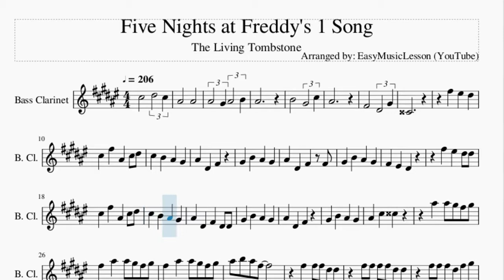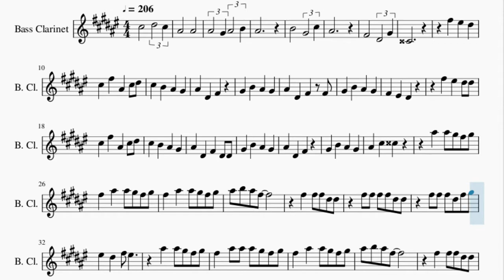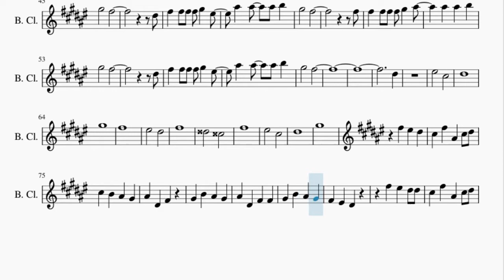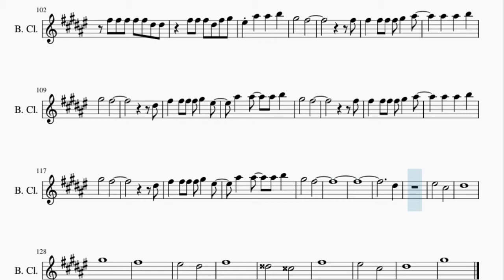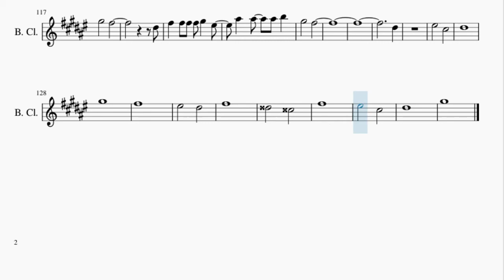Bass Clarinet Sheet Music: How to play Five Nights at Freddy's 1 Song by The Living Tombstone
Here is a sheet music/tab video on the song Five Nights at Freddy's 1 Song by The Living Tombstone on the bass clarinet. A bass clarinet sheet music arrangement which is transposed to notes that are easily played by bass clarinet, for the song Five Nights at Freddy's 1 Song by The Living Tombstone.

EasyMusicLesson teaches you to play the your favorite instrument, through well-arranged sheet music so that you too can learn how to play Five Nights at Freddy's 1 Song by The Living Tombstone on the bass clarinet as fast as you can. A bass clarinet sheet music with backing tracks to help your play the song better.

Chords of Bass Clarinet arrangement:
Db Min   Gb Dim 7   Db Min   Gb Dim 7   Db Min   Eb Dim 7   Db Min
Ab Dom 7   Db Min   E Maj   Gb Min   Db Min   Gb Min   Db Min
Gb Min   Db Min   Db Min   E Maj   Gb Min   Db Min   Gb Min
Db Min   Gb Min   Ab Sus 4   Ab Maj   Db Min   E Maj   A Maj
Ab Maj   Db Min   Gb Min   Eb Dim   Ab Sus 4   Ab Maj   Db Min
E Maj   A Maj   Ab Maj   Db Min   Gb Min   Eb Dim   Ab Sus 4
Ab Maj   Db Min   E Maj   A Maj   Ab Maj   Db Min   Gb Min
Eb Dim   Ab Sus 4   Ab Maj   Db Min   B Maj   Db Min   E Maj
Db Min   A Maj   B Maj   E Maj   Ab Maj   Db Min   Db Min   Db Min
A Min   A Min   A Min   E Maj   E Maj   Db Min   Gb Min   Gb Min
Ab Maj   Db Min   Db Min   Db Min   A Min   A Min   A Min   E Maj
E Maj   Db Min   Gb Min   Gb Min   Ab Maj   Db Min   E Maj
Gb Min   Db Min   Gb Min   Db Min   Gb Min   Db Min   Db Min
E Maj   Gb Min   Db Min   Gb Min   Db Min   Gb Min   Ab Sus 4
Eb Dim   Ab Sus 4   Ab Maj   Db Min   E Maj   A Maj   Ab Maj
Db Min   Gb Min   Eb Dim   Ab Sus 4   Ab Maj   Db Min   E Maj
A Maj   Ab Maj   Db Min   Gb Min   Eb Dim   Ab Sus 4   Ab Maj
Db Min   B Maj   Db Min   E Maj   Db Min   A Maj   B Maj   E Maj
E Maj   Db Min   Gb Min   Gb Min   Ab Maj   Db Min   Db Min
Db Min   A Min   A Min   A Min   E Maj   E Maj   Db Min   Gb Min

Melody notes of Bass Clarinet:
Bb4   Bb4
Bb4 Ab4 Bb4 B4
Bb4
B4   Ab4 Db5
Bb4
Gb4   Eb4 Ab4
D4
Gb5 F5 Eb5
Db5 Gb5 Bb4 Db5 Eb5
Db5 B4 Bb4 Ab4
Bb4 Eb4 Gb4
Ab4 B4 Bb4 Ab4
Bb4 Eb4 Gb4 Gb4
Gb4 F4 Eb4
Gb5 F5 Eb5 Eb5
Bb4 Eb4 Gb4 Eb4 Eb4
Bb4 Eb4 Gb4
Bb4 Db5 D5
Bb5 Bb5 Ab5 Gb5 Ab5
Gb5 Bb5 Bb5 Ab5 Gb5 Ab5
Bb5 B5 Bb5 Gb5
Gb5 Gb5 Gb5 Eb5 Eb5
Gb5 Gb5 Gb5 Gb5 Eb5 Eb5
Gb5 Gb5 Gb5 Eb5 Gb5 Ab5
F5 Eb5 Gb5 F5
Gb5 Bb5 Bb5 Bb5 Ab5 Gb5 Ab5
Gb5 Gb5 Gb5 Gb5 Gb5 Eb5 Eb5
F5 Bb5 Bb5 B5
Ab5   Gb5
Gb5
Gb5 Gb5 Gb5 Gb5 Ab5 Bb5
Bb5 Bb5 B5
Ab5   Gb5
Eb5
Gb5 Gb5 Gb5 Gb5 Ab5 F5
Bb5 Bb5 Bb5 B5
Ab5   Gb5
Gb5
Bb5 Bb5 B5
Ab5   Gb5
Eb5
Ab5   Gb5
Eb5
F5   Db5
Eb5
Ab5
Gb5
F5   Eb5
Gb5
E5   D5
Gb5
F5   Db5
Eb5
Ab5
Gb5 F5 Eb5
Bb4 Eb4 Gb4
Gb4 F4 Eb4
Bb4 Eb4 Gb4
Ab4 B4 Bb4 Bb4 Ab4
Bb4 Eb4 Gb4
Bb4 Db5 D5
Ab5   Gb5
Gb5
Bb5 Bb5 B5
Ab5   Gb5
E